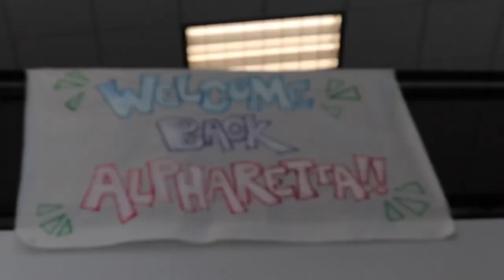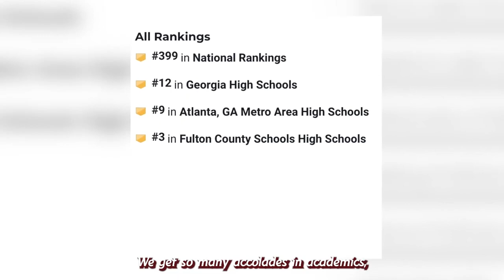2023 Alpharetta High School "Hype Video"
The Fulton County Schools Communications Department is sponsoring a program to highlight the video production talents of our high school CTAE students.